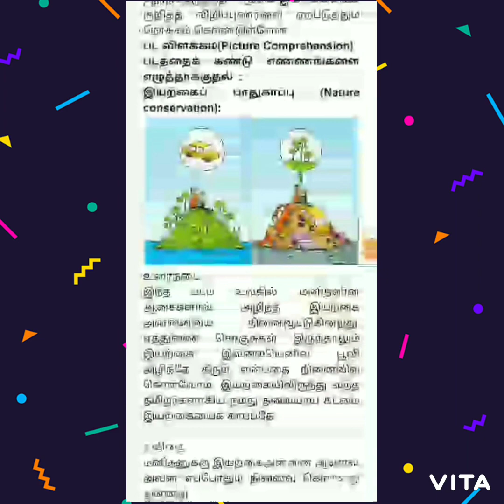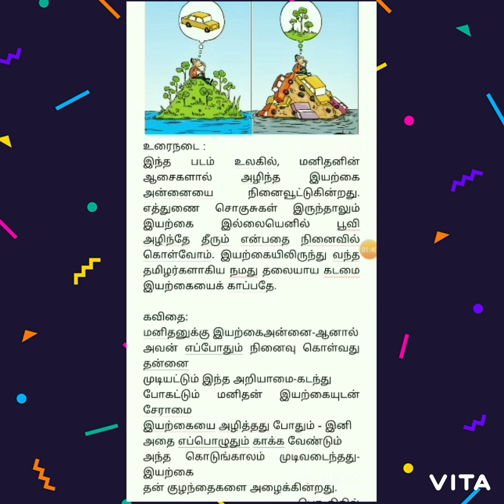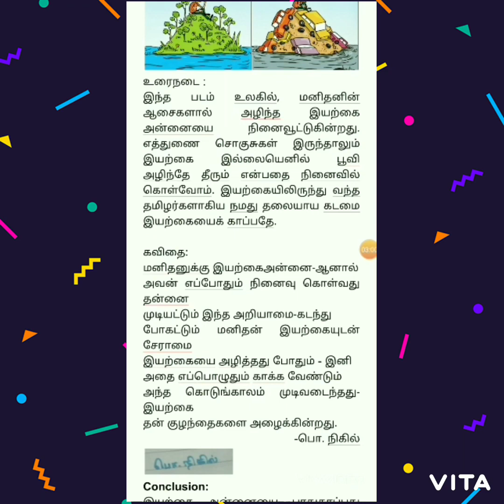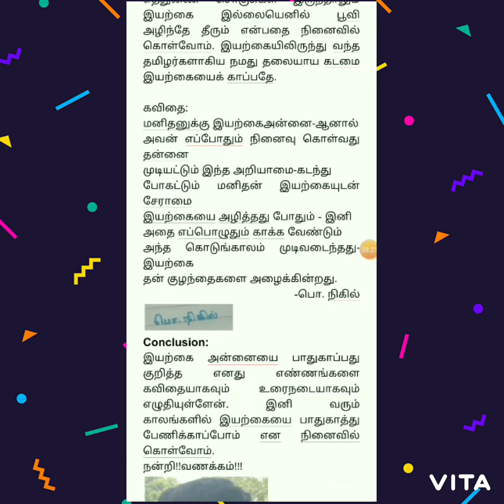இயற்கைப் பாதுகாப்பு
வழங்கியவர்.. நிகில்